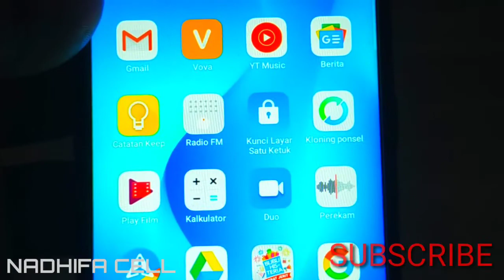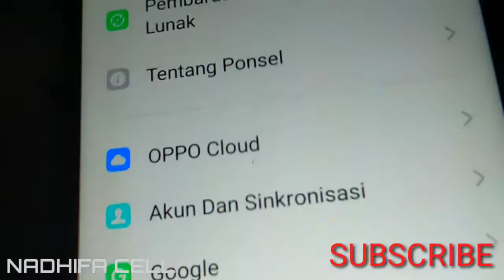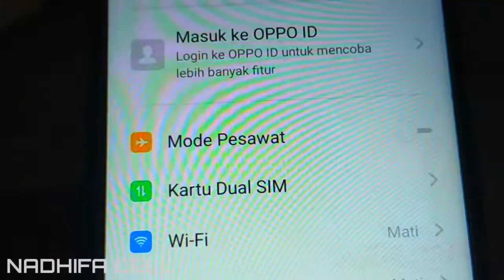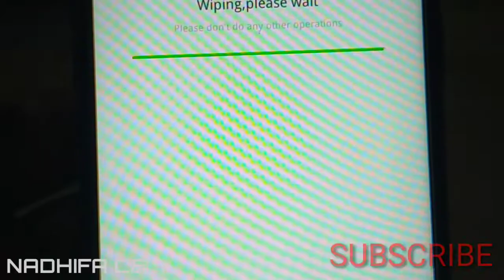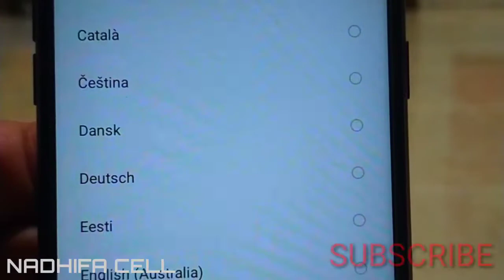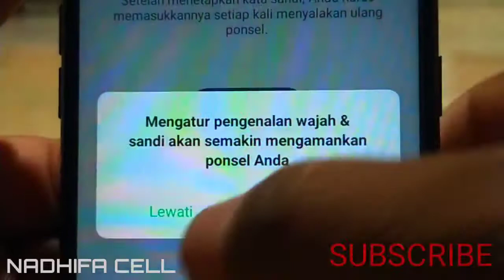Cara reset ulang hp Oppo a1k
Assalamualaikum guyss,
Dsni Sya akan membuat tutorial Cara mereset ulang hp Oppo a1k lewat pengaturan guys,
Selamat menyaksikan guyss,